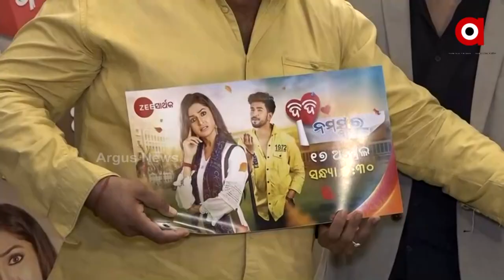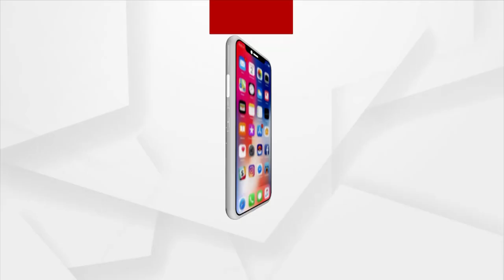ଆଗାମୀ ଓଡ଼ିଆ ଚଳଚ୍ଚିତ୍ର "ଦିଦି ନମସ୍କାର"ର ଅଡିଓ ରିଲିଜ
ଆଗାମୀ ଓଡ଼ିଆ ଚଳଚ୍ଚିତ୍ର "ଦିଦି ନମସ୍କାର"ର ଅଡିଓ ରାଜଧାନୀର ଏକ ଘରୋଇ ହୋଟେଲରେ ଲୋକାର୍ପିତ ହୋଇଯାଇଛି